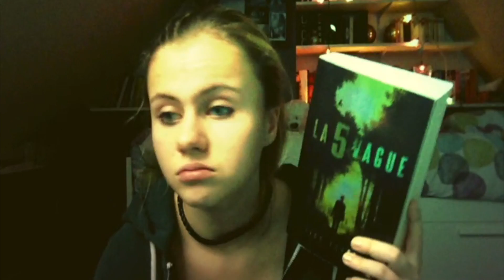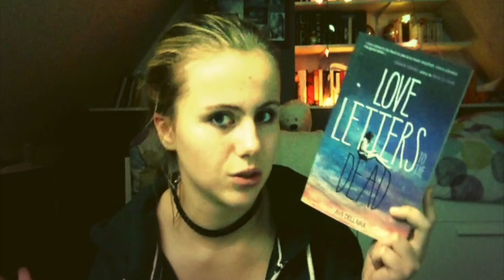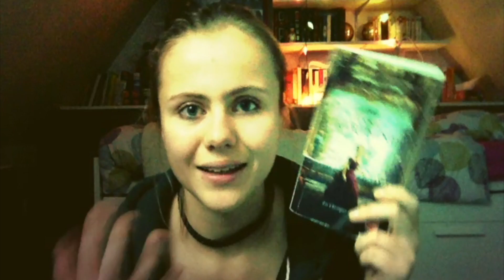The grinch book TAG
☯ Musique du début :
Heart Shaped Box - Nirvana

☯ Les livres mentionnés :

-La liste de Siobhan Vivian
-La 5e vague de Rick Yancey
-Delirium 2 de Lauren Oliver
-Nos étoiles contraires de John Green
-Love letters to the dead d'Ava Dellaira
-De l'eau pour les éléphants de Sarah Gruen
-Anna Karénine de Tolstoï
-Emergency de Cassie Alexander

☯ Ce que je porte sur la vidéo :

Collier : La Halle !
Pull : America Today
Débardeur : Zara